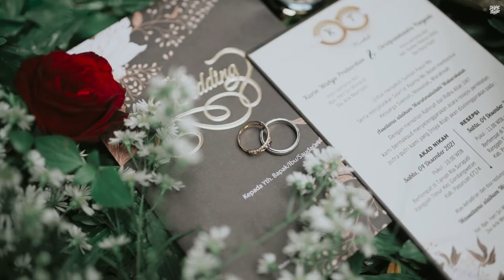Cinematic Wedding Clip Karin & Christpatuh - DNproSTUDIO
Cinematic Wedding Clip Karin & Christpatuh